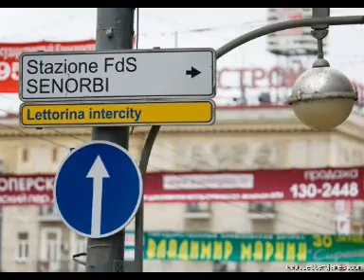La Trexenta del futuro ...sempre più futuristica!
La nostra amata Trexenta è sempre avanti..talmente avanti che così forse non la vedremo mai..